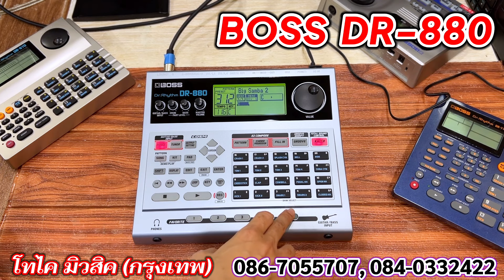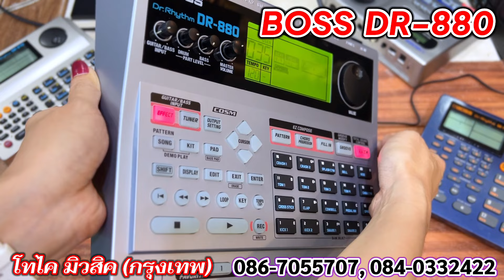สวยมาก BOSS DR-880 กลองไฟฟ้า จังหวะไทยเพียบ คู่มือไทย อะแด้ปแท้ ประกัน 1 เดือน สินค้านำเข้าคัดคุณภาพ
✅Boss DR-880 กลองไฟฟ้ารุ่นใหญ่ รุ่นล่ามาแรง รุ่นที่ดีสุด ๆ พร้อมจังหวะไทย สวย ๆ ประกัน 1 เดือน

แถมอะแด้ปเตอร์, คู่มือไทย, ลงจังหวะไทยให้เพียบ รุ่นที่สมบูรณ์ที่สุด มีทั้งกลอง เบส และยังเป็นเอฟเฟคกีต้าร์ได้ในตัว เปิด-ปิด เสียงกลอง และเบสได้อิสระ

🚘 ที่ตั้งร้าน : ซอยรามคำแหง 105/1 บางกะปิ กทม.
🕚 เปิด : จันทร์-เสาร์ (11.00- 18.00)
❌ ปิด : วันอาทิตย์